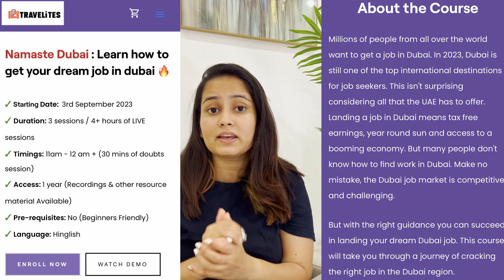Navigating Data Analyst Salary Expectations in Dubai | Talking Tuesday with Tanya | Episode 2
Are you eager to explore the enchanting realm of data analysis? Ready to set sail towards lucrative career horizons?

🌐 Discover a world of knowledge tailored to fit your schedule. With "Namaste Dubai," you'll gain insights, skills, and strategies that are bound to make waves in your professional journey. 🌊🎓

Dive into the second episode of "Talking Tuesday with Tanya" as we set sail on a sea of insights into the world of data analyst salaries in Dubai. 🌊📊 Join host Tanya and her expert guests as they chart a course through the waves of salary expectations, trends, and considerations specific to the maritime city's bustling data industry. Whether you're an aspiring data analyst, a curious explorer, or simply eager to ride the tides of knowledge, this episode promises to be a voyage you won't want to miss. Cast off with us and discover the treasures of information waiting on the horizon! ⚓🎙️🏴‍☠️